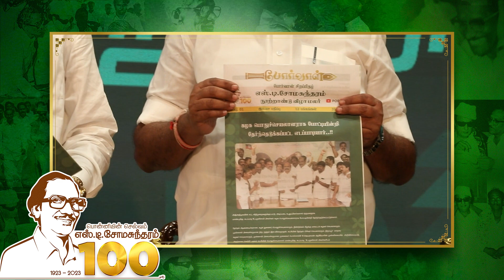பேனாவின் கூர்முனைகள் கொண்டு சமூக நீதி காத்த போர்வாள்..! l SDS100 l Porvaall l AIADMK l போர்வாள்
மனித வரலாற்றில் மாற்றம் தந்த பேனாக்களின் கூர்முனைகளில் ஒன்று இந்த போர்வாள்..!எஸ்.டி.சோமசுந்தரம் நடத்திய போர்வாள் பத்திரிக்கையை மீண்டும் அறிமுகம் செய்த சிறப்பான தருணத்தின் காணொளி தொகுப்பு..!!